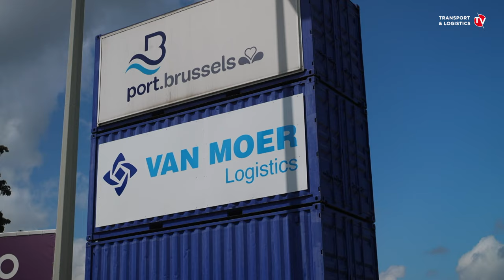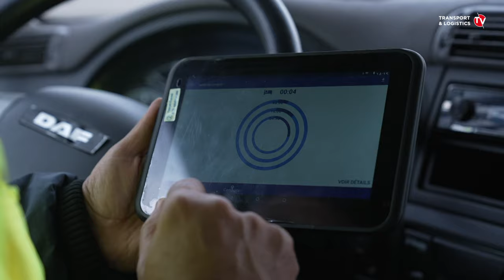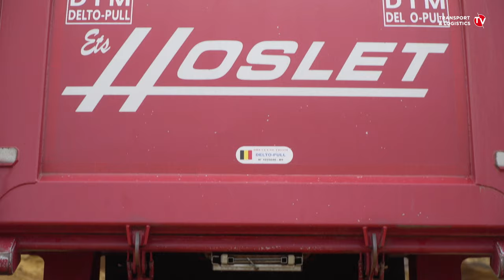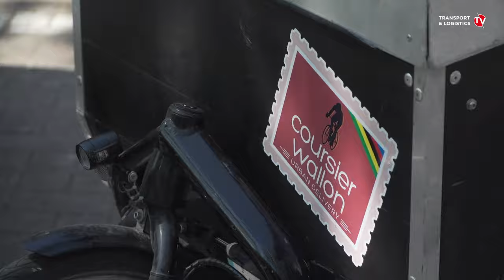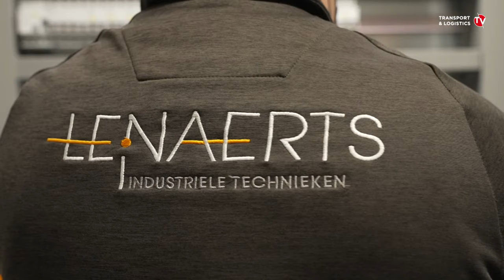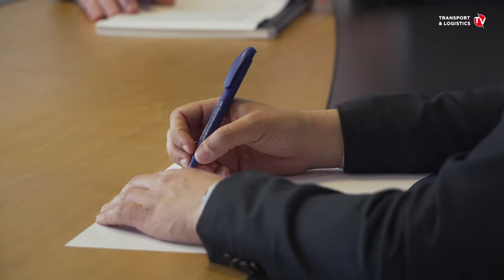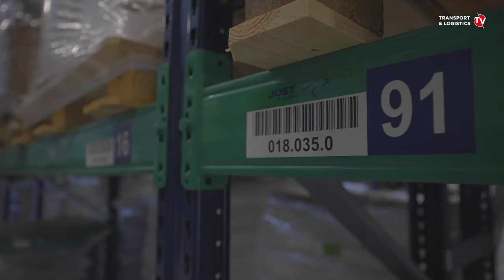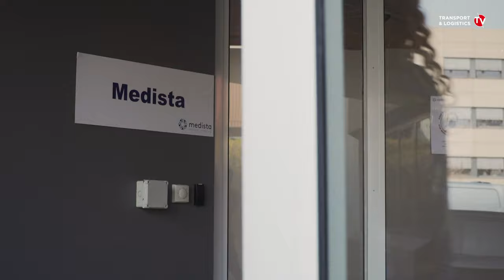Regardez l'émission complète - Transport & Logistics.TV (Canal Z - Mai 2021)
Grande première ce week-end sur Canal Z : une émission d’une heure entièrement consacrée au transport et à la logistique dans ce que ces secteurs ont de plus positif et de plus innovant en Wallonie et à Bruxelles. Une initiative de Transportmedia qui appelle déjà une suite…